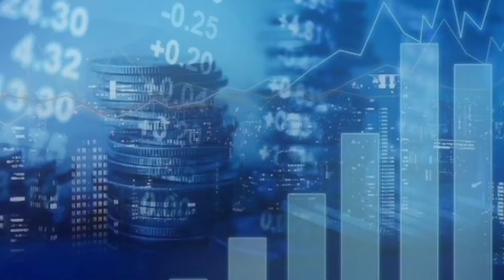Top 10 Forbes Richest Families in Nigeria in 2024 & their businesses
This video is about top 10 Forbes Richest Families in Nigeria in 2024 and their businesses

TIMESTAMP
0:00 Intro
0:11 Otedola family
1:34 Folawiyo family
2:29 Ibru family
3:45 Arthur Eze family
4:27 Igbinedion family
5:47 Abiola family
6:52 Lulu-Briggs family
7:44 Adeleke family
8:38 Adenuga family
9:36 Dangote family
10:50 Outro

The information contained in this video is from Google (literature) search.